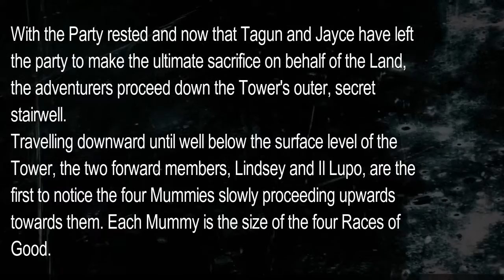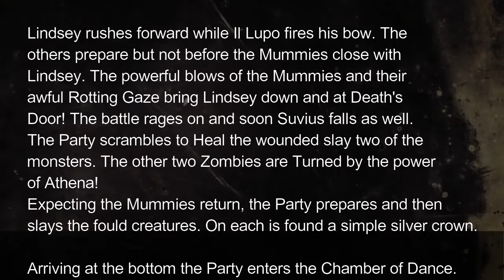Planet Perryn - Down the Tower